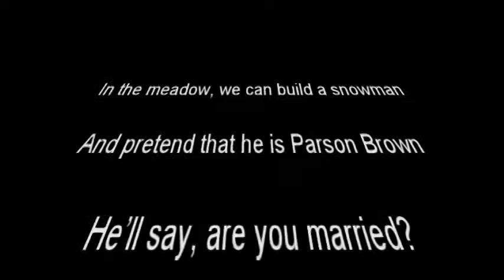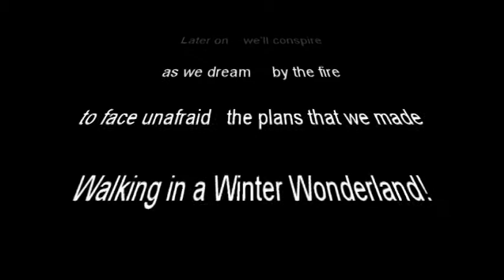Winter Wonderland - FunFare als Lametta Tanzorchester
FunFare als Lametta Tanzorchester - aus Berlin "Winter Wonderland"
Tuba & Audioaufnahme & Audiomix - Johannes Kölbel
Banjo & Vocal & Arrangement  - Oliver Küntzel
Trompete & Booking - Lutz Wolf  Mobil 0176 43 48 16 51